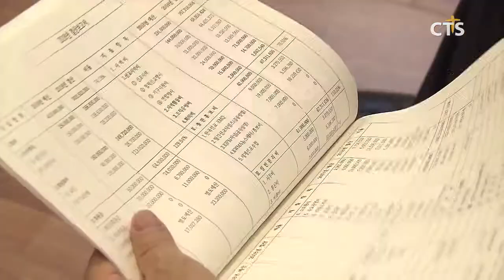KWMA 제29회 정기총회 (CTS, CTS뉴스, 기독교방송, 기독뉴스, 기독교뉴스, 교계뉴스)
한국세계선교협의회 KWMA 제29회 정기총회와 신년하례회가 열렸습니다.

정기총회에서는 부산에서 열린 2018 세계선교대회와 한국선교지도자포럼, 시니어 선교사 초청 위로회 등 한 해 사역을 보고했습니다.

또 2019년 조직안을 발표하고 여의도순복음교회 이영훈 목사를 이사장에 수영로교회 이규현 목사를 회장으로 임명했습니다.

이영훈 신임 이사장은 “한국선교가 복음으로 돌아가 성령의 역사가 나타나는 KWMA가 되길 바란다”고 전했습니다

이규현 신임회장은 “연합하는 일에 가장 우선을 두고 사역해나가겠다”는 각오를 밝혔습니다.

INT 이규현 신임회장 / KMWA

KWMA는 또 타겟 2030 운동의 지속적인 추진과 22개 실행위원회의 활성화를 향한 2019년 계획을 밝혔습니다.